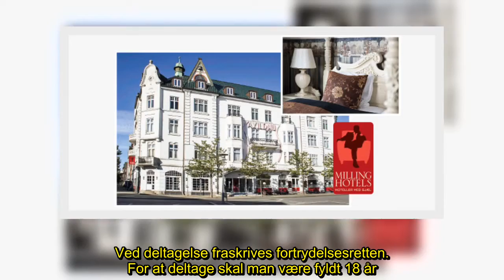✅ SOMMERKONKURRENCE: Vi udlodder 5 dejlige præmiepakker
✍  Sommer er tid til forkælelse og skønne stunder, og på BILLED-BLADET hylder vi sommeren med herlige forkælelsespakker til en samlet præmiesum på over 43.000 kroner. Deltag i sommerforkælelseskonkurrencen, og bliv en af de fem heldige vindere, der hver får en skøn præmiepakke bestående af smykke, hotelophold, chokoladeforkælelse, luksus olivenolier og forkælelse til fødderne.   Se de fem herlige præmier herunder… Smukt sølvarmbånd  CHRISTINA-sølvarmbånd med sterlingsølvcharms og ægte sort onyx og topaser. Christinas smykker bliver fremstillet i sterlingsølv og i hånden efter Christina Hembos tegninger. Ægte sølv, diamanter, rubiner, safirer, ametyster og andre glitrende ædelsten stråler dig i møde.  Værdi 5.332 kr. - nærmeste forhandler på tlf.: 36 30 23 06  Hotelovernatning for to  Nyd tre skønne dage med to overnatninger på et weekendophold på et af Millings dejlige hoteller et sted i Danmark.  Dag 1: Eftermiddagskaffe & kage + overnatning i dobbeltværelse.  D ...